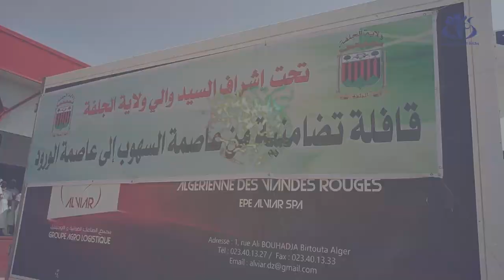الجلفة: موّالون يتبرعون بشحنة لحوم لفائدة سكان البليدة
الجلفة (وأج) - قام موّالون من الجلفة بالتبرع بشحنة  من اللحوم الحمراء لفائدة سكان البليدة.